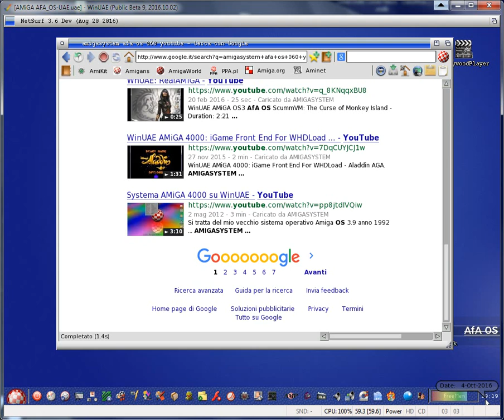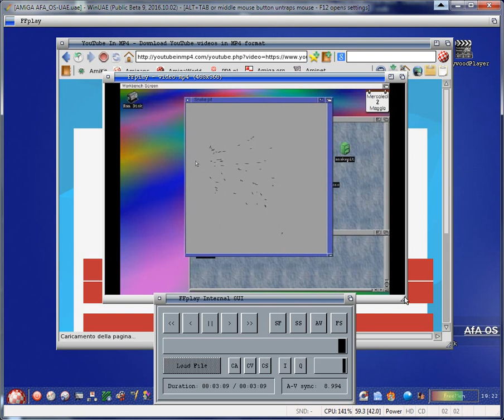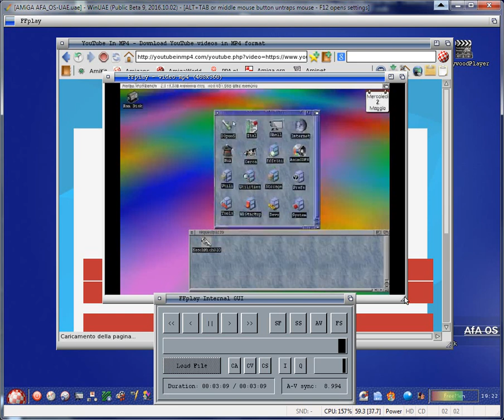AMiGA OS3 AFA OS: NetSurf Play Youtube Video